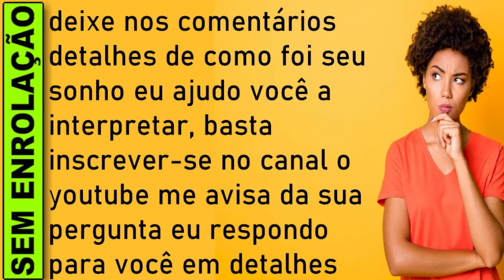🔥 SONHAR QUE MATA RATO COM RATOEIRA, O QUE SIGNIFICA SONHAR MATANDO RATO, SONHAR COM RATO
O que significa significa sonhar matando rato, significa sonhar matando rato jogo do bicho, significa sonhar matando rato numero da sorte, Significado de significa sonhar matando rato

Sonhar que está matando ratos com ratoeira
A ratoeira não se fecha nem antes e nem depois do momento exato em que o rato morde a isca. E é aqui que está a chave para a interpretação deste sonho: quando algo te ameaça, você analisa e sabe reagir no momento certo. É isto que significa sonhar que está matando rato com uma ratoeira.

E isto tem te ajudado a se livrar de situações desfavoráveis. Ou seja, você sabe se defender na hora certa. Consegue articular uma situação originalmente negativa de modo que, no fim das contas, ela acabe por se tornar favorável. Mas cuidado para não abusar dessa habilidade, calcule seus passos com cuidado.

O que significa sonhar que está matando rato?
Sonhar com ratos pode dizer muito mais sobre sua vida do que você pode imaginar. São criaturas asquerosas e comumente associadas a coisas negativas. Logo, sonhar que está matando rato nem sempre é um mau presságio.

Matar um rato em seus sonhos, é um sinal de que você será um agente causador de mudanças em sua própria vida. Este animal é ligado à mesquinharia, à sujeira, à doença, ao furto e ao medo.

É representante da falsidade e traição por conta de que, embora tenha aparência inofensiva, pode ser extremamente danoso, visto que é transmissor de inúmeras doenças. Portanto, sonhar que está matando rato normalmente é sinônimo de algo bom. Significa que você está repudiando esta presença negativa em sua vida. Para saber tudo sobre esse sonho, continue lendo.

Sonhar que está matando um rato significa que está se libertando de indivíduos que atrapalham a sua vivência. É um sinal de que, se algo de ruim acontecer, você terá forças para passar por cima e continuar.

Mas se ainda está pensando em matar o rato, mostra que você está crescendo como pessoa e quer entender as motivações dos outros que diferem no pensamento. Porém, se você matar os ratos, então derrotará seus inimigos.

Também pode ter a interpretação de que; se estiver com problemas financeiros, você vai continuar em frente sem problemas nem implicâncias.

O rato é um sinal de triunfo, como se estivesse resolvendo uma antiga complicação. Uma coisa que te incomoda e frustra ou que quando surgir, você ultrapassará com facilidade.

o que significa sonhar matando uma rato,sonhar matando uma rato preto,sonhar que mata rato preto,sonhar que mata rato branco,o que significa sonhar com rato,
sonhar matando rato cinza,sonhar com rato,sonhar com rato pequeno

​​🔻⬇ Conecte-se comigo ⬇🔻
👦🏻|Criador: @soudelondrina
✉ Parcerias e Publicidade via DM